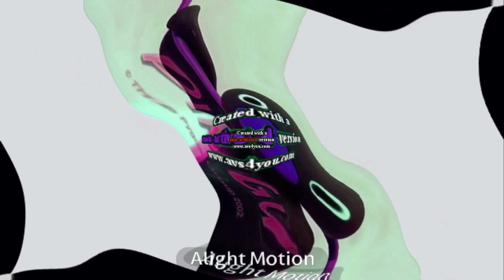Pingu Outro Boyfriend Center Effects Exo^2